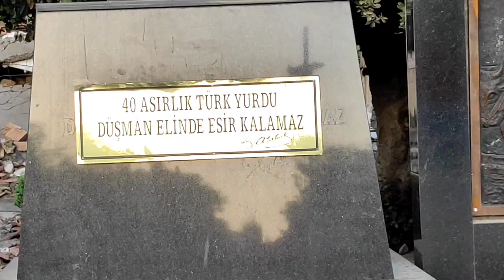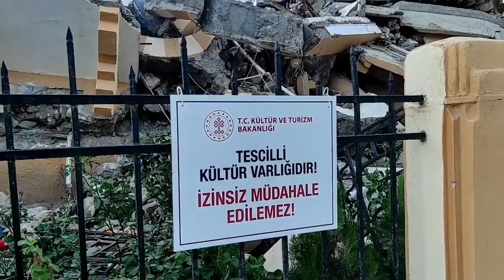Hatay Kırıkhan Deprem Sonrası 2023.04.18